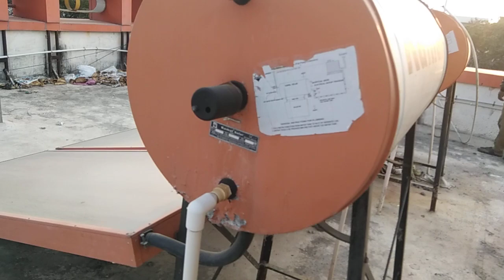Kamal Solar 9900252727 Fpc 400lpd Solar Water Heater Service